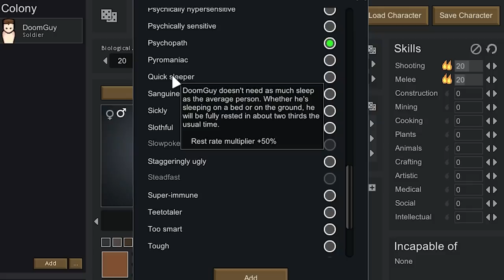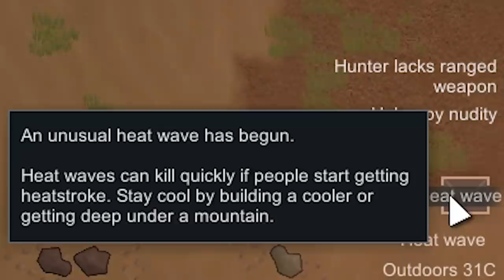Doomguy 2.0 VS Heatwave in the desert on DAY 2?! (Doomguy 2.0 VS Rimworld Day 1)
As if the desert wasn't hot enough already, a Heatwave will cook Doomguy alive if he doesn't build a shelter quick!